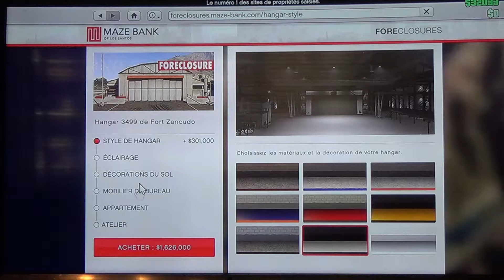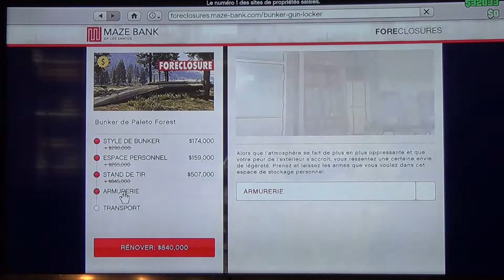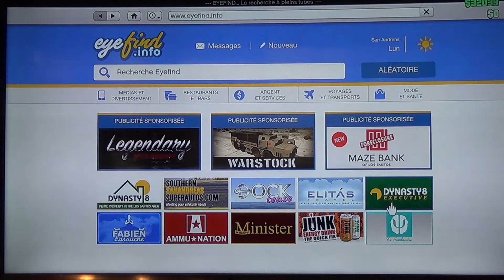GTA V PS4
PS4  GTA V